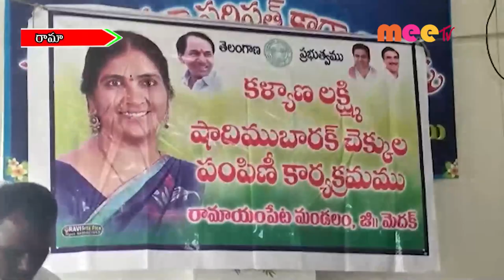రామాయం పేట //13.06.2022//MEE TV NEWS//